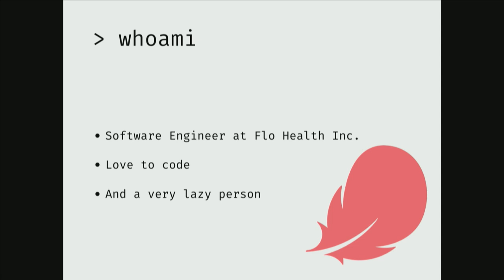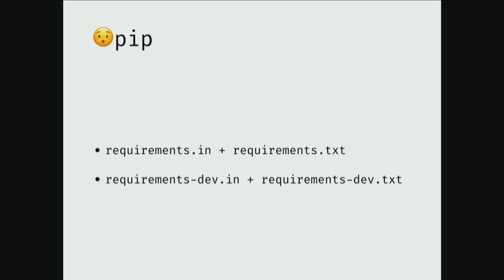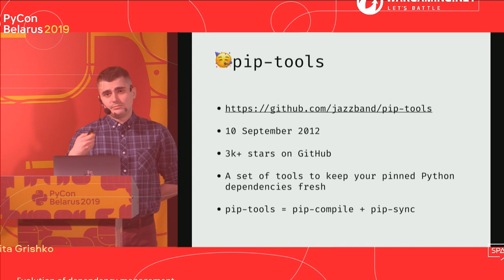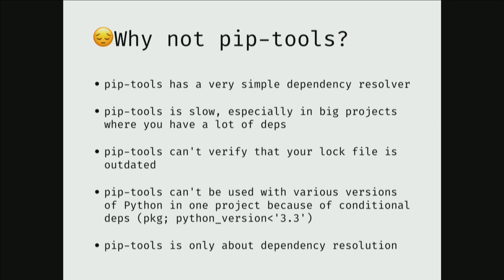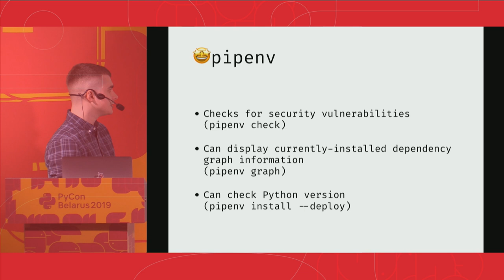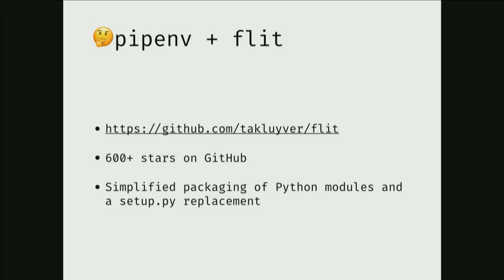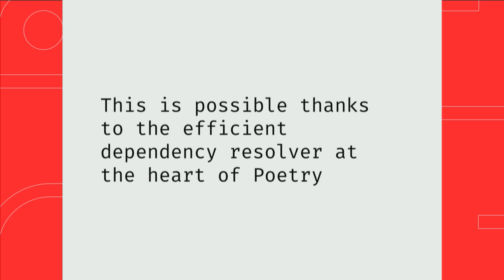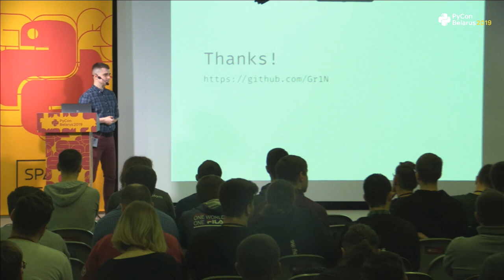PyConBy: Nikita Grishko, Evolution of dependency management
PyCon Belarus 2019, Minsk
Python Track

Evolution of dependency management – Nikita Grishko
If you use Python, you most probably use virtual environments and pip to install packages. You may have requirements.txt with all dependencies; you may even have two of them, for example, requirements-dev.txt. But what if I tell you that this good old approach has apparent problems, and there is more than one instrument that tries to solve these issues?
My speech addresses the existing problems in managing dependencies. I will tell you as well on how the developers tried and still try to solve these issues, and we will take a closer look at a set of tools: pip-tools, pipenv, flit, poetry. Together we will decide if these instruments worth a shot, or is it just a trivial train of madness it's better to avoid.